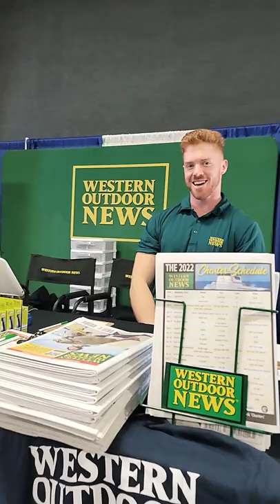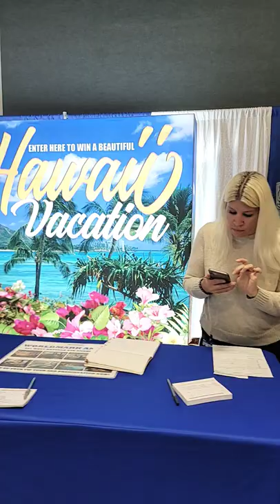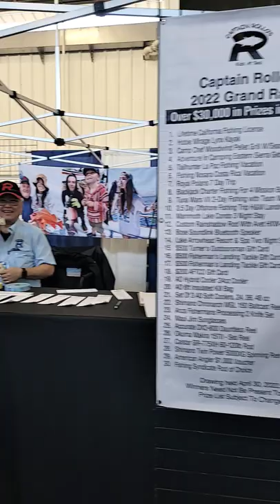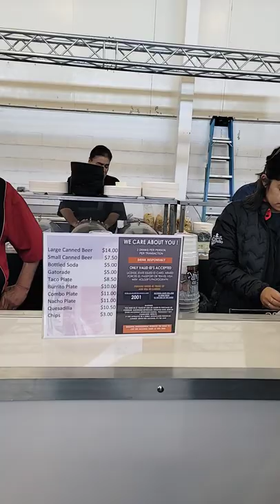2022 Pacific Coast Sportfishing Show Day 1.2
Walk through of the PCS Show on Day 1 and Tony G shares a little about Friends of Rollo's fun Spin to Win wheel